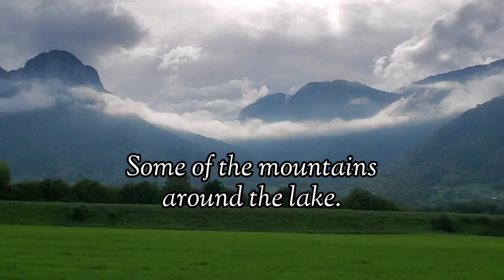ANNECY, FRANCE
Video from the Old Town and around the lake.